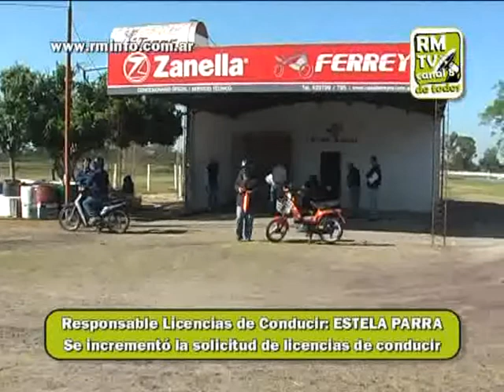1564 PARRA SE INCREMENTO LA SOLICITUD DE LICENCIAS DE CONDUCIR